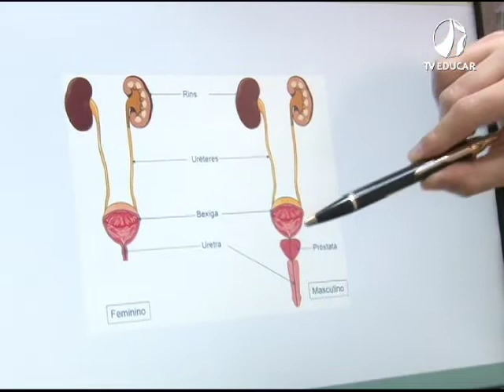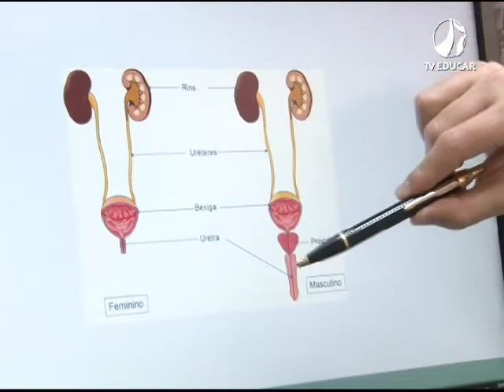Quadro "Fala aí, Doutor" - Cálculo Renal - (11.11.19)